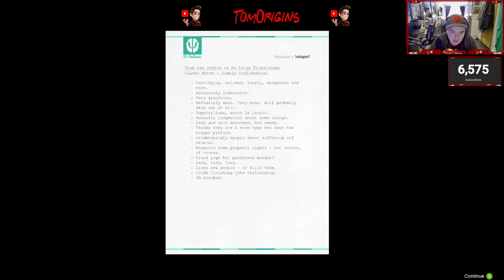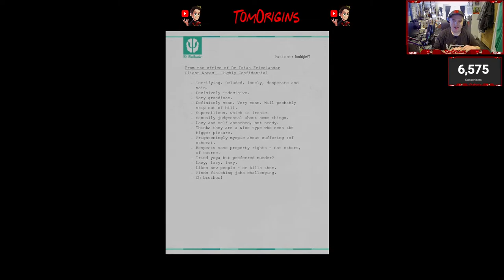Preparing for GTA 6 by playing Grand Theft Auto V *Part 5*